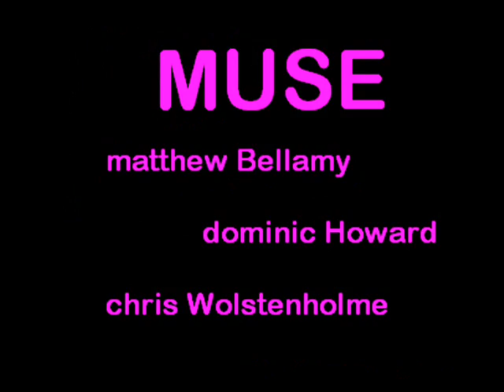Christopher Tony Wolstenholme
Une soixantaine de photos du bassiste du groupe MUSE suivit de quelques photos des trois membres , le tout sur " sing for absolution " de Muse egalement